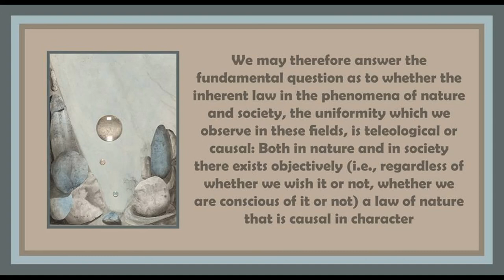Chapter 1 from Historical Materialism: A System of Sociology by Nikolai Bukharin